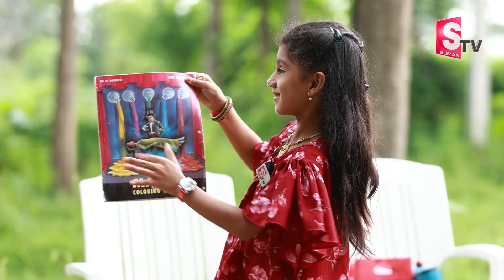6-Years-Old Magician Parthavika & Pandu from Khammam | Amazing Magic@sumantvtelugulive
6-Years-Old Magician Parthavika & Pandu from Khammam | Amazing Magic @SumanTV Telugu